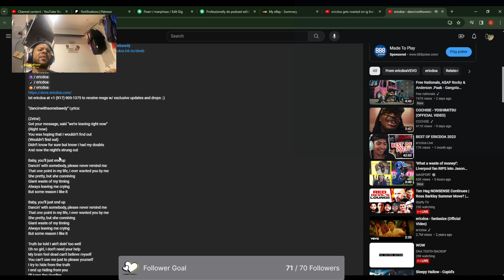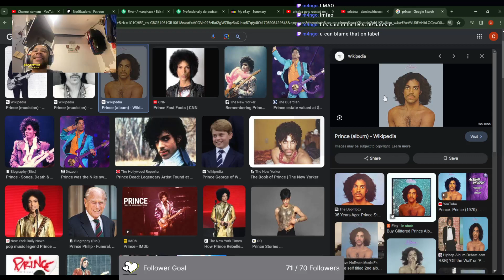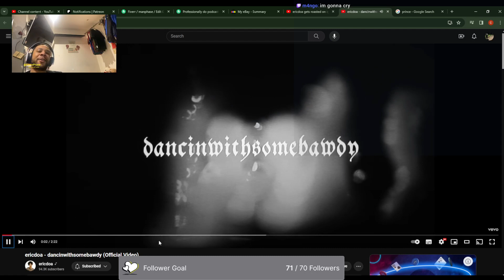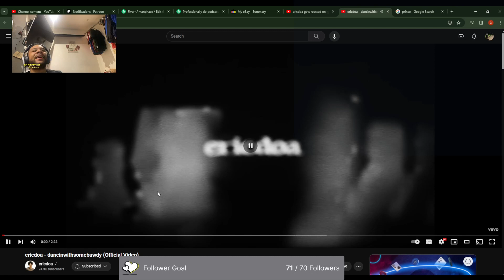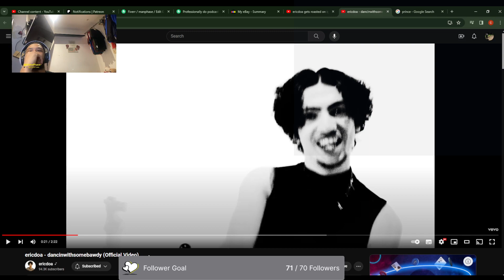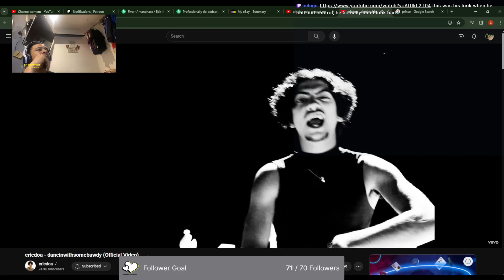Eric Doa - Dancing With Some Body (Funny Reaction Video)